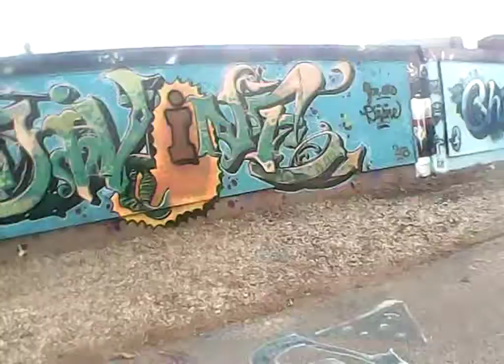pretty girl, and graffiti art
I was heading west along the LRT bike path, I passed a couple working on bikes, she is pretty, I then rode on and passed great graffiti artworks along a wall.